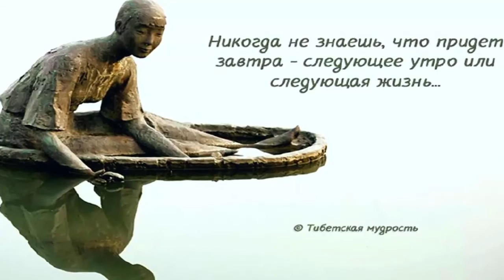Мгновения!! Мгновения жизни! [Игорь Коваль]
Мгновения. Мгновения жизни! ...
Альбом! ...